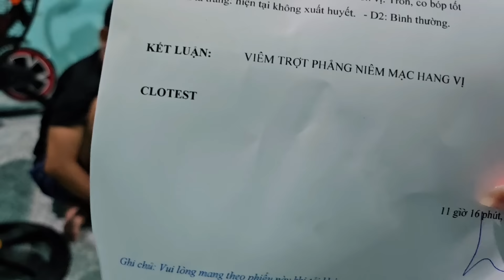Sự Cố Liên Tục Khi Ở Sân Bay Khiến Mẹ Mai Và Út Huy Không Đi Được | Dân Dã #10.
Út Huy Vlogs Là Nơi Chia Sẻ Những Điều Thú Vị Xung Quanh Cuộc Sống Bình Dị, Dân Dã Miền Tây Và Những Món Ăn Đậm Chất Quê Hương. Xin Chân Thành Cảm Ơn Quý Vị Khán Giả Và Chúc Quý Vị Có Thật Nhiều Sức khỏe,Bình Ăn Trong Cuộc Sống!

🚫 Bản Quyền Nội Đúng Thuộc Về Uthuyvlogs Vui Lòng Không Reup!

🚫 Copyright by Uthuyvlogs Do Not Reup!

Cả Nhà Muốn Ủng Hộ Gia Đình Huy Thì Hãy Đợi Sản Phẩm Khô Heo Nhé! Hiện Tại Vào Mùa Mưa ,Không Còn Hàng Nữa, Mong Cả Nhà Ủng Hộ Ạ!❤️